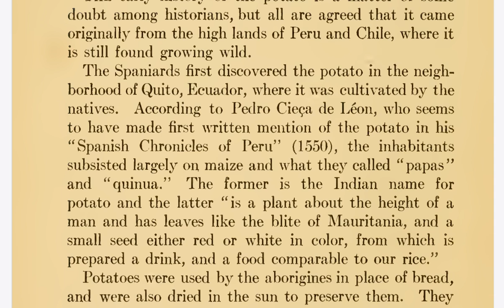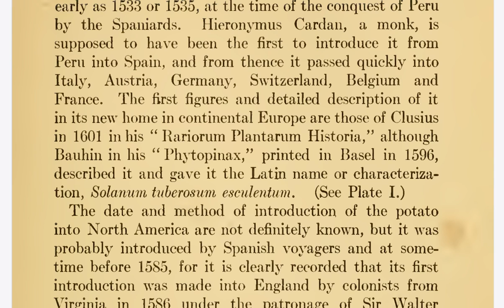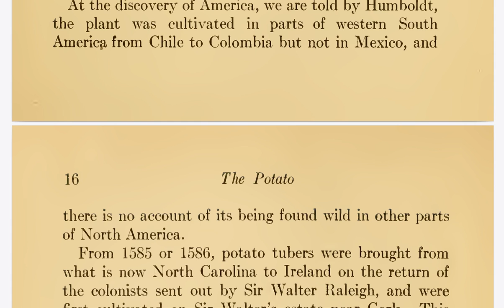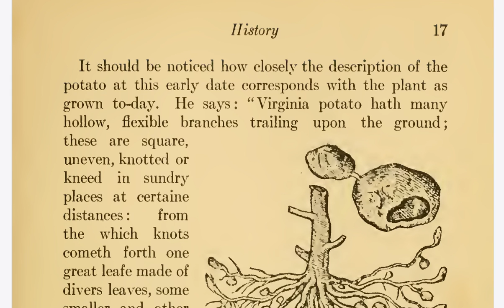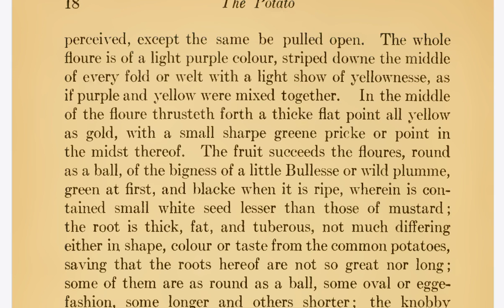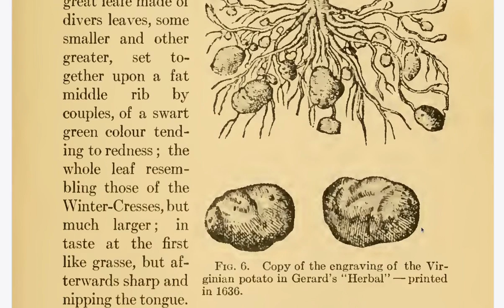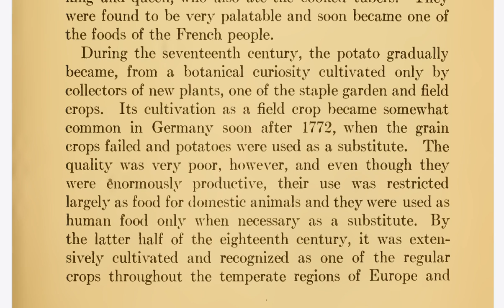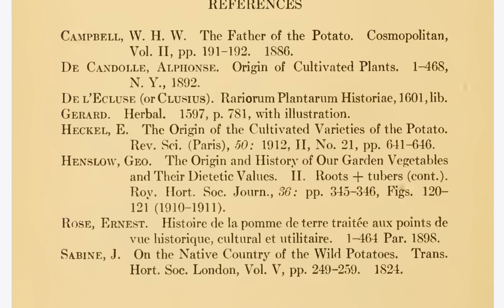Ch 2 History ( The Potato 1917 )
This includes a brief historical bibliography.

remember this is historical and over a 100 years old, I'm sure we have learned a few things since then